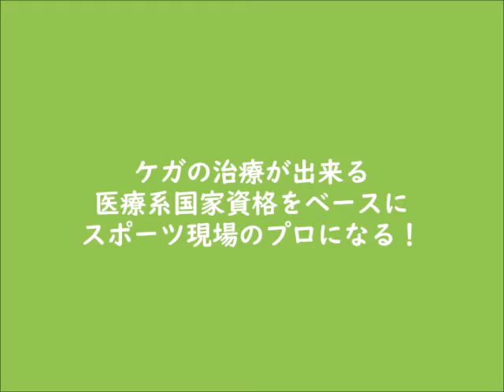包帯固定法の実技実習 1年生 包帯法 授業風景【大阪府柔道整復師会専門学校】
今年は緊急事態宣言もあり、前期は同時双方型による遠隔授業で実技が難しい時期もありましたが、そこから少しづつ感染防止対策を講じ授業や演習、実技実習を再開し、今年の新入生である1年生も、こんなに固定が上達しました。運動器(骨・筋・腱・靭帯)の損傷を予防したり治療するのが柔道整復師。固定術は、予防にも治療にも応急処置にも基本となる技術です。実技が圧倒的に多い本校は、技術力の高い人材を育成しています！